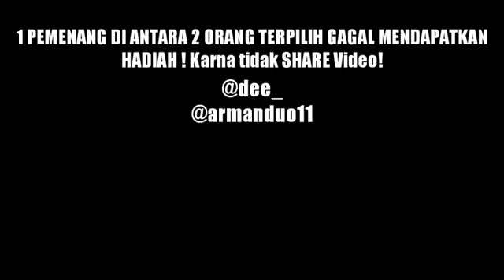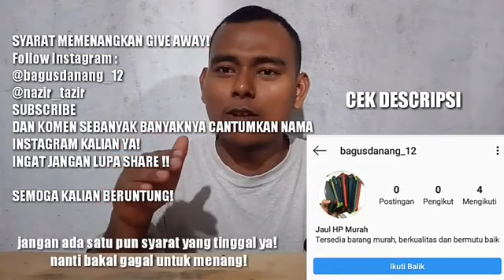SNACK SUPER KRISPI DARI BONCABE! MAKARONI KRISPI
Snack BonCabe Makaroni Krispi beneran Super Krispi kata kak @najirtajir jadi pengen  juga nggak? Tonton deh videonya

Lihat kreasi resep praktis dan lezat lainnya di website Dapur KOBE